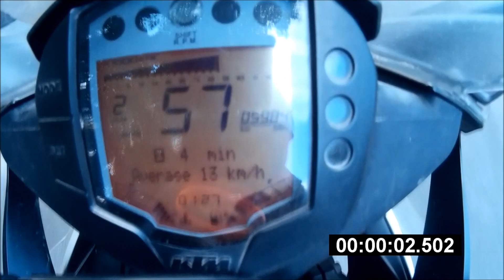kTM RC390 0-100 REAL QUICK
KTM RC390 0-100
Time limit